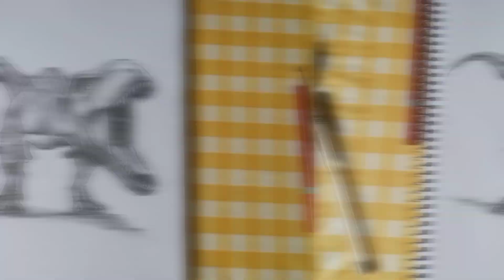Drawing Rexy | Tyrannosaurus | Pencil art | Jurassic World | Cravn Artworks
This is my latest video and in this video, I have drawn Rexy, which is the trex from the jurassicworld franchise. It took me around 2hrs to complete the drawing and I have drawn the trex from the climax of the movie where she goes for fighting the hybriddinosaur, the indominusrex.